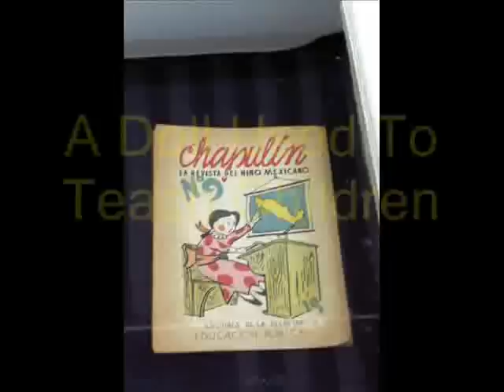Tlaxcala, Tlaxcala, Mexico AND its Young People.wmv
Tlaxcala, Tlaxcala, Mx, and surrounding states like Puebla, Oaxaca, and Veracruz are wonderful places to visit and live . . . and the young people so nice as seen in this video.